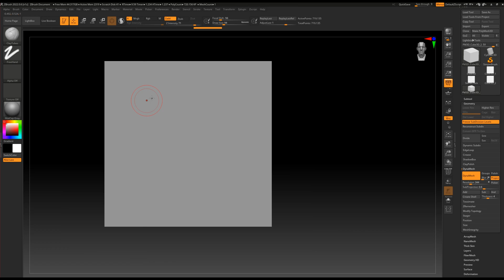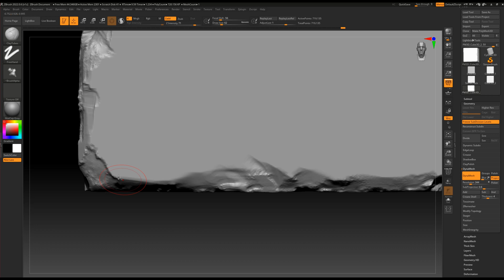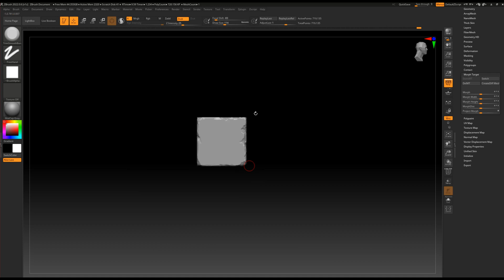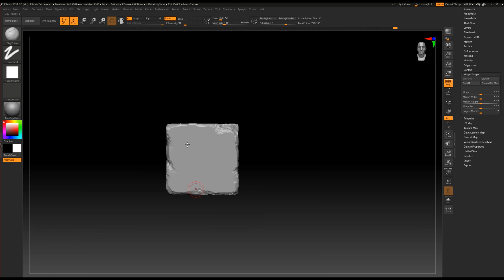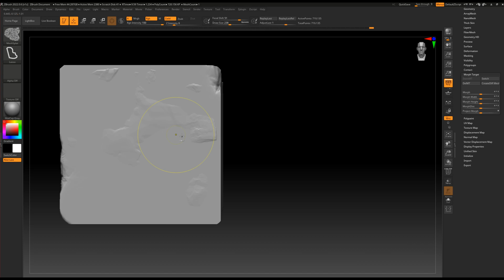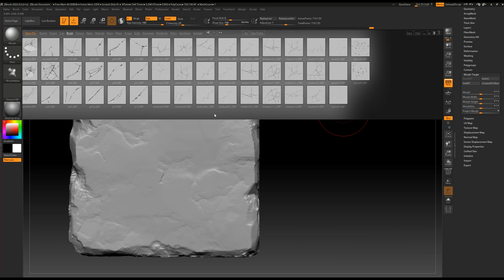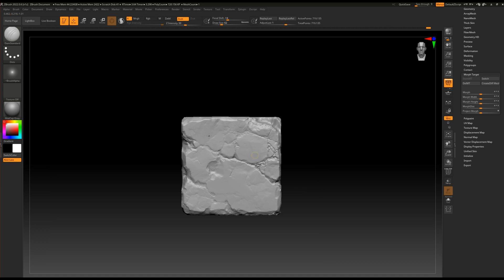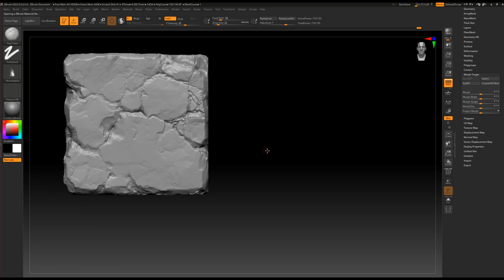Zbrush Brick Sculpting | 지브러쉬 브릭 데모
Music
Boom Bap Flick - Quincas Moreira
Can't Hide - Otis McDonald
Ice & Fire - King Canyon
Lawrence - TrackTribe
Spooky Boop - Otis McDonald